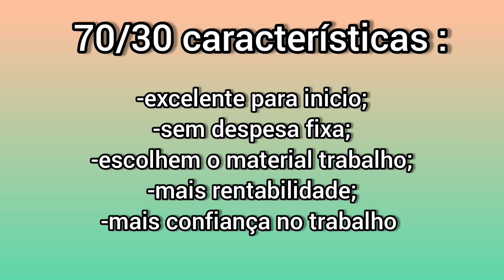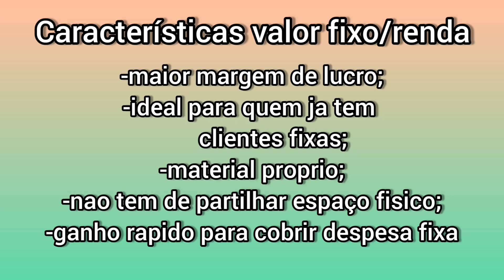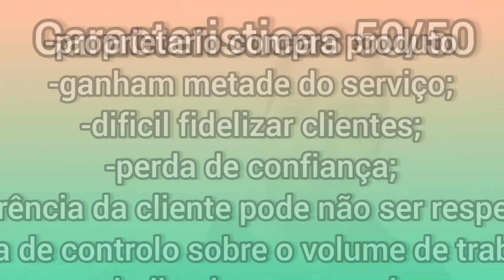Qual percentagem dar ao salão e porquê? Características importantes which percentage and why?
Videos sobre o mundo das unhas, tematica muito importante para se aprender quem quer desejar ser tecnica de unhas ou já o é.truques e dicas,opiniões profissionais e essenciais que fazem muita diferença em trabalho de salão e de forma a evoluires rapidamente e de forma segura.Os meus videos contem conteudos teoricos e praticos assim como explicativos para que possas tirar as tuas duvidas. Como formadora e tecnica de unhas há muitos anos conheço muito bem o mercado  nacional e internacional,a sua evolução a sua expansao e como se obter o melhor partido disso no teu salão.
segue o meu facebook da academia e pessoal assim como meu instagram, links em baixo:
Mais dicas e truques para ti á tua espera ;)
Sofia Andrade Nail Academy & Beauty... Onde o teu potencial, marcará a diferença!
Beijinhos a todos
Videos about the world of nails, a very important topic to learn who wants to be a nail technician or already is. Tips and tricks, professional and essential opinions that make a big difference in salon work and in order to evolve quickly and in a way My videos contain theoretical and practical content as well as explanatory so that you can clear up your doubts. As a trainer and technician of nails for many years I know the national and international market very well, its evolution, its expansion and how to get the best out of it in your salon.
More tips and tricks for you waiting for you;)
Sofia Andrade Nail Academy & Beauty ... Where your potential will make a difference!